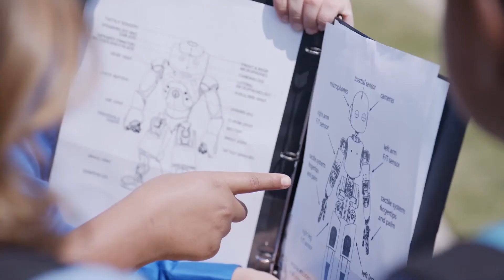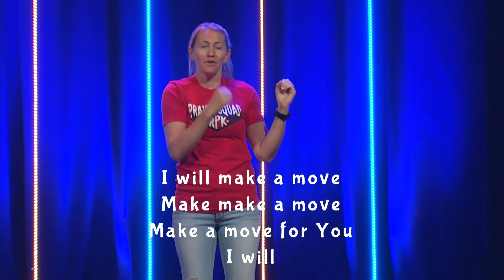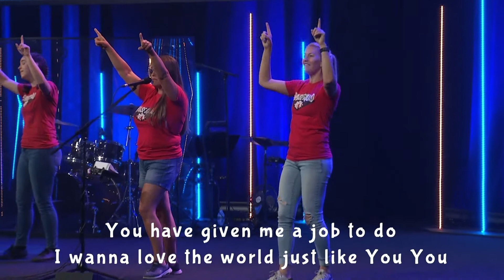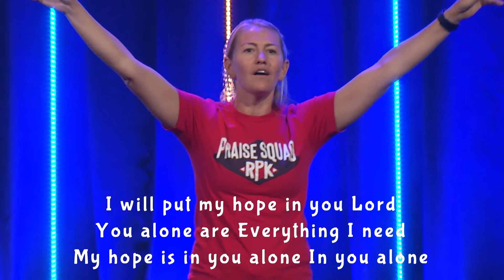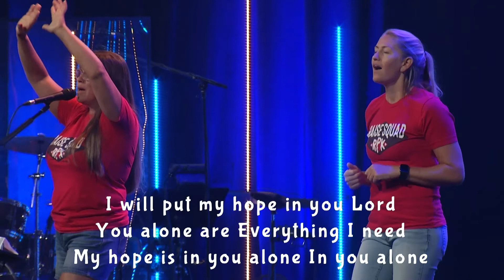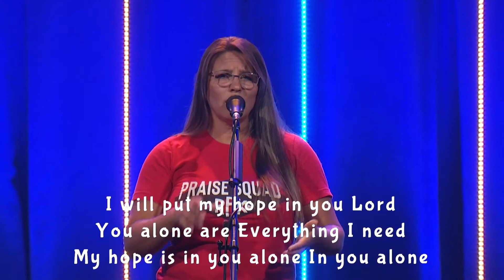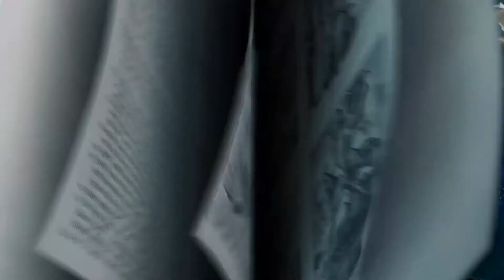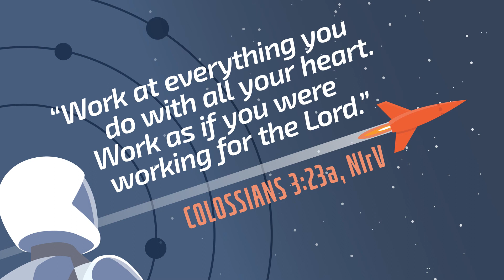RPK Online | Elementary | September 11/12